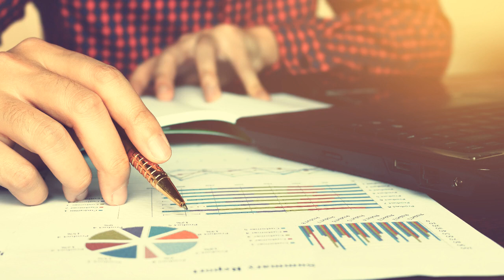Saving with NDepth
Quit throwing money away. Start saving today with NDepth.